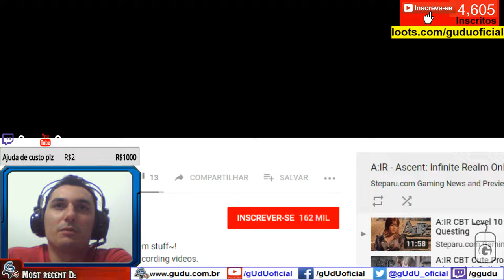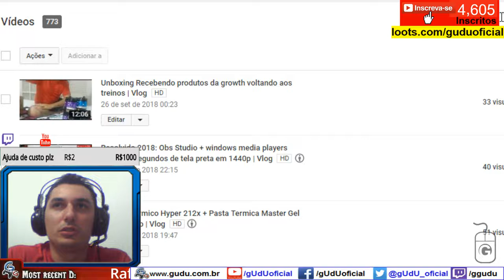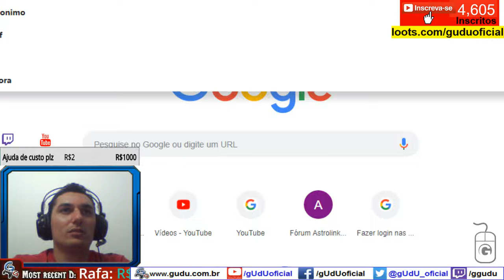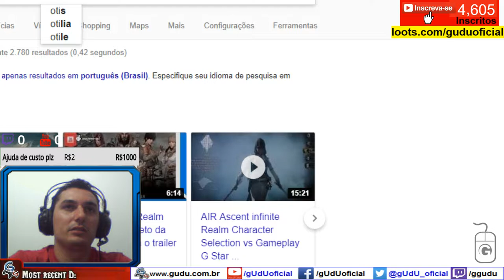Blue Hole + Kakao games Rage hater sem hype Ascent: Intense Realm AIR | Vlog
Então pessoal 95% de dar errado mais um jogo com premissa "boa" kkkkkkkk, Engine Unreal 3, e por 3 jogos a BH repetiu os mesmo erros, assim como a pessima administracao da kakaogames, ou seja, contra fatos não há argumentos, pra este MMORPG que já nasceu morto!, mas vamos brincar e chingar com razão igual o Bless Online né kkkkk... e como sempre tenho razão me desejem boa sorte até porque tentei jogar Bless Online e PQP não deu...

► PicPay @guduoficial
Doe em BTC:
16RByNi1ezU1wXBrpkbjz5EAjHJtpsht7W - 1GDfe6eBaShx3q3kxKKcpJ7113ydgGU1rU -
1GzogHt9EaaCbdStoZWMd7K16mT8ayoAkK
.­. PARCERIAS. ­. ­.